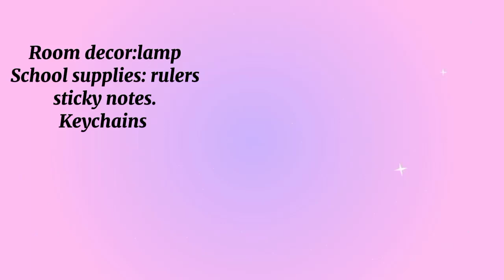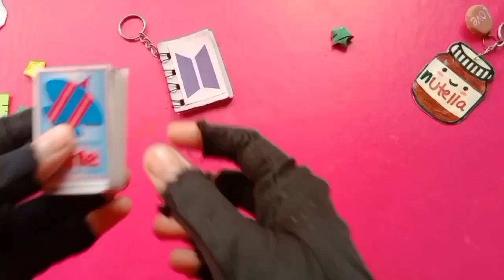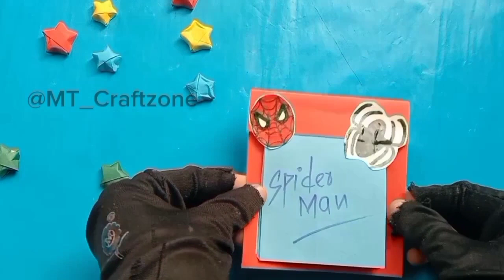11 Easy paper crafts | School supplies | room decor | keychains | paper rulers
A compilation of 11 Cute paper crafts | how to make 5 cute paper keychains | how to make paper rulers | how to make Spider man sticky notes | lets make 11 paper hacks | how to make lamp for room | how to make paper easy lamp| Room decor ideas | homemade stationary ideas| glitter foam sheet flowers and more
"Unlock the world of creativity with our compilation of 11 Cute Paper Crafts at MT Craftzone! 🌈📝 Explore the magic of crafting paper lamps, adorable paper keychains, and custom sticky notes, making them the perfect additions to your homemade stationary collection. Dive into innovative school supply ideas and transform ordinary paper into charming creations. Let's infuse your workspace with handmade charm and creative flair! ✨📚
Materials used:
hard chart papers.
Coloured papers.
keychains.
Glitter foaming sheet.
Light.
Clear tape.
Markers.
thin cardboard.
Ruler.
handmade cute kawaii drawings or Stickers.
binding rings
thankyou for watching 🥰
BTS
BTS keychain
Blackpink
Blackpink keychain
Easy paper ideas to do when bored
How to make paper keychains
How to make paper rulers
How to make sticky notes
Keychain ideas
Paper craft ideas
Stationary ideas